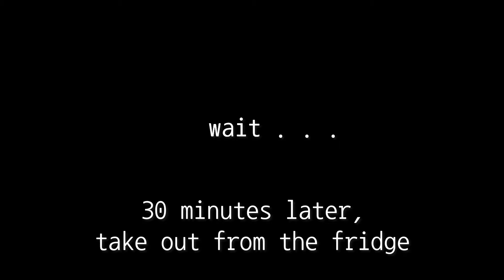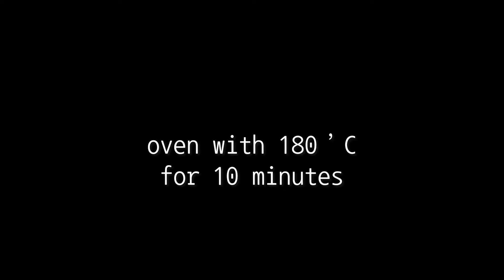Ep.005 | Homemade Cheese Crackers | 치즈 크래커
hello! this time we make cheese crackers, best companion for your netflix time :)
very easy !!
if we can make it, you can make it too !!! ^_^
let's watch til the end of the video!

*we use metric system
*Korean subtitle is available!!

cheese crackers
cheese crackers recipe
cheese crackers keto
cheese cracker snacks
cheese crackers ritz
cheese crackers with peanut butter
cheese cracker sandwiches
cheese crackers brands
cheese cracker recipe
cheese cracker platter
cheese cracker brands
cheese cracker sticks
cheese cracker tray
cheese cracker with peanut butter
cheese cracker and fruit platter
cheese cracker appetizer
cheese cracker and meat tray
cheese cracker and meat platter
cheese cracker and sausage tray
cheese cracker and fruit tray
cheese cracker appetizer recipes
cheese cracker aldi
the cheese cracker co
cheese and cracker tray
cheese and cracker platter
cheese and crackers calories
cheese and crackers snack
cheese and crackers champaign
cheese and cracker gift baskets
cheese and cracker platter presentation
cheese cracker board
cheese cracker barrel
cheese cracker basket
cheese cracker baked chicken
cheese cracker breaded chicken
cheese cracker banana pudding
cheese cracker biscuit
billa b cheese and crackers
cheese cracker chicken
cheese cracker combos
cheese cracker cuts
cheese cracker crust
cheese cracker calories
cheese cracker chips
cheese cracker costco
cheese cracker cake
cheese cracker dip
cheese cracker delivery
cheese cracker dip recipe
cheese cracker dough
cheese cracker diet
cheese cracker display
cheese crackers dehydrator
cheese crackers diabetes
de rossi cheese and crackers
cheese crackers expiration
cheese crackers eat
cheese egg crackers
cheese cracker recipe easy
cheese and cracker earrings
austin cheese crackers expiration date
cheese and crackers expression
keto cheese crackers easy
cheese cracker fruit platter
cheese crackers food wishes
cheese crackers for dogs
cheese crackers from the 90s
cheese crackers for toddlers
cheese crackers from chex mix
cheese crackers from the 80s
cheese crackers food network
cheese cracker gift baskets
cheese cracker gift
cheese cracker gift set
cheese cracker gift box
cheese cracker grape tray
cheese crackers gery
cheese crackers grape platter
cheese crackers grapes
g cheese crackers
cheese cracker homemade
cheese cracker hamper
cheese cracker holder
cheese cracker hs code
cheese crackers healthy
cheese crackers healthy snack
cheese crackers honey
homemade cheese crackers
cheese cracker ideas
cheese crackers in chex mix
cheese crackers in air fryer
cheese crackers in cheddar chex mix
cheese crackers in spanish
cheese crackers in oven
cheese crackers ingredients
cheese crackers ina garten
i cheese and crackers
cheese cracker japan
cheese cracker jokes
cheese cracker julie
cheese cracker jam
cheese crackers jacobs
cheese crackers japanese
cheese almond cracker japan
trader joe's cheese cracker
cheese cracker keto
cheese cracker keto recipe
cheese cracker korea
cheese crackers keebler
cheese crackers keto costco
cheese crackers kroger
keto cheese crackers
cheese crackers kraft
cheese cracker low carb
cheese cracker log
cheese crackers lance
cheese crackers lidl
cheese crackers lunch
cheese crackers low cal
cheese crackers last
cheese crackers lunchable
cheese cracker meat tray
cheese cracker meatloaf recipe
cheese cracker mix
cheese cracker malaysia
cheese cracker meat platter
cheese cracker meme
cheese cracker meat
cheese crackers microwave
m&s cheese crackers
m&s crispy cheese crackers
m&s crispy cheese crackers vegetarian
m&s gluten free cheese crackers
cheese cracker nissin
cheese cracker nutrition facts
cheese cracker names
cheese cracker nutrition
cheese crackers no flour
cheese crackers nz
cheese crackers nyt
cheese crackers nytimes
cheese n crackers
cheese n crackers deli
and cheese crackers
gold n cheese crackers
mac n cheese crackers
mac n cheese cracker barrel
cheese cracker origin
cheese crackers organic
cheese crackers online
cheese crackers oven
cheese crackers on keto
cheese crackers olives
cheese crackers orange
cheese crackers one handed cooks
o que é cheese crackers
cheese cracker packs
cheese cracker peanut butter
cheese cracker plate
cheese cracker pie
cheese cracker pie crust
cheese cracker pepperoni tray
cheese cracker platter walmart
cheese cracker quote
cheese and crackers
cheese and cracker quilt pattern
cheese cracker crust quiche
cheese cracker recipe quick
cheese and crackers quilt
quinoa cheese cracker recipe
ann's cheese cracker crumb quiche
cheese cracker red stick
cheese cracker recipe keto
cheese cracker recall
cheese cracker recipe tasty
cheese cracker recipe cheese powder
cheese cracker recipe almond flour
cheese cracker recipe pioneer woman
cheese cracker snack pack